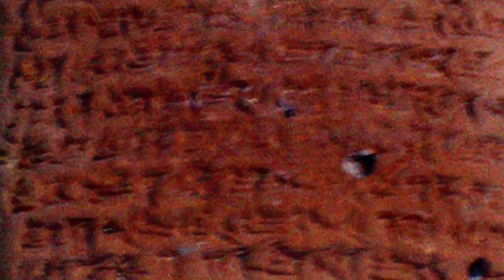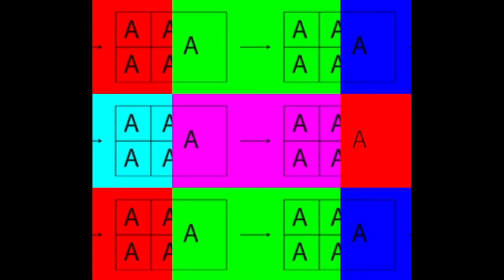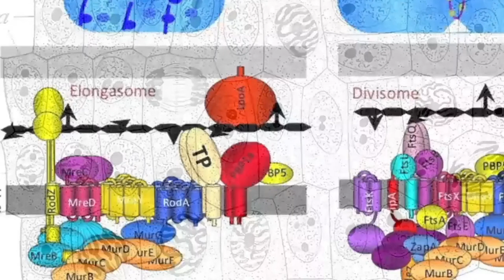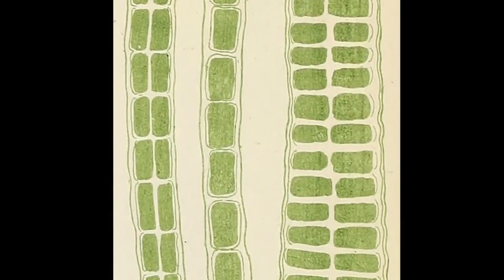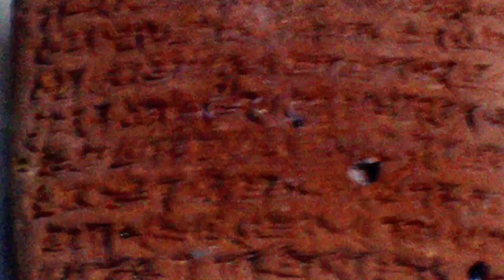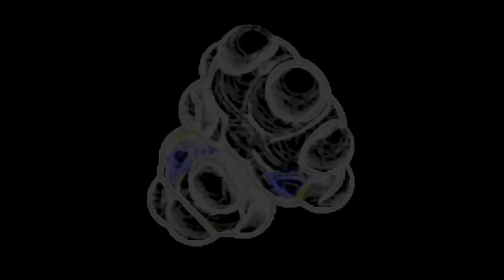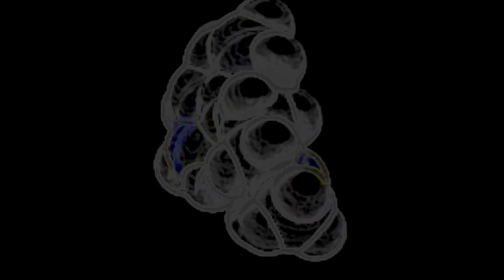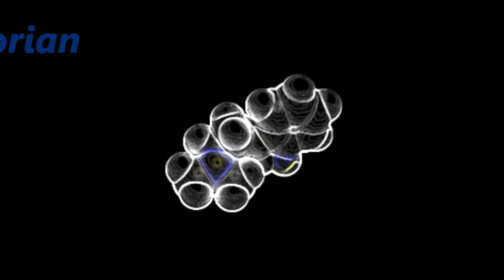History of Science (Part Three)